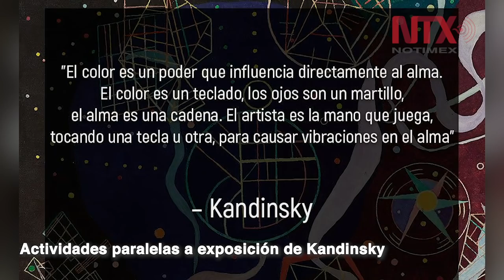Corte informativo 03-01-2019